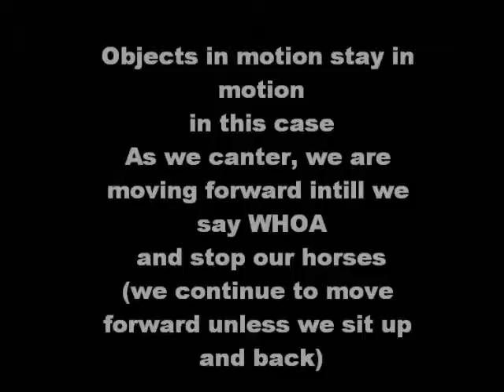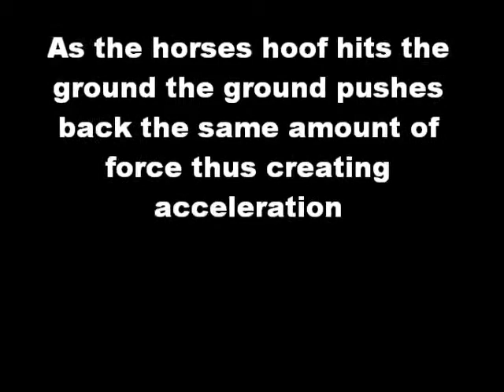My Friend and I Riding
Riding project for school